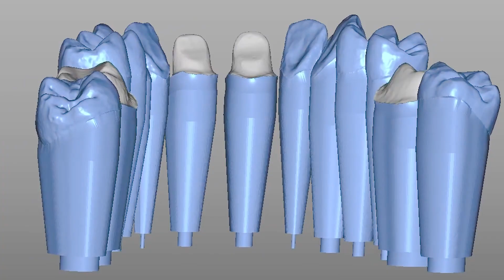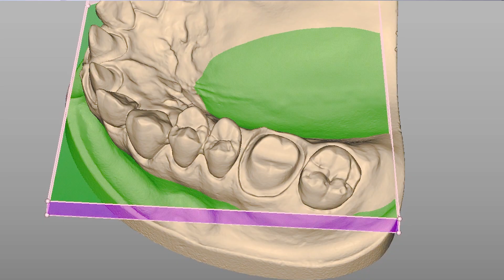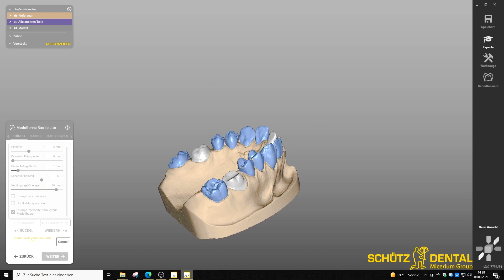Model = Visitenkarte des Labors - auch in Zeiten des 3D-Drucks?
Endlich auch gedruckt: Modelle wie von Meisterhand.